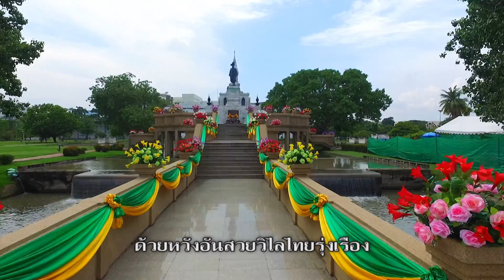MV สุโขทัยสามัคคี